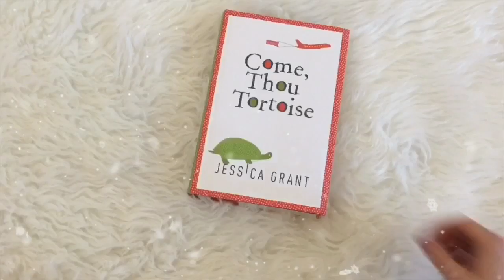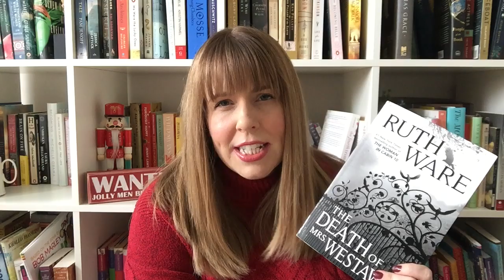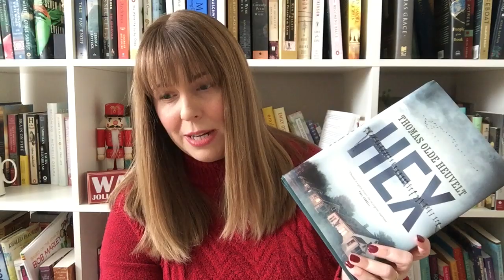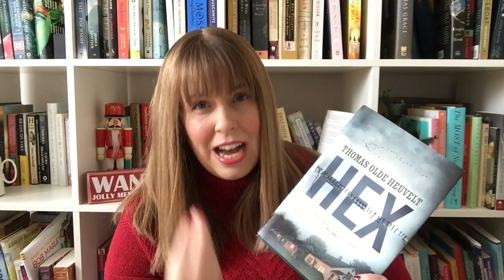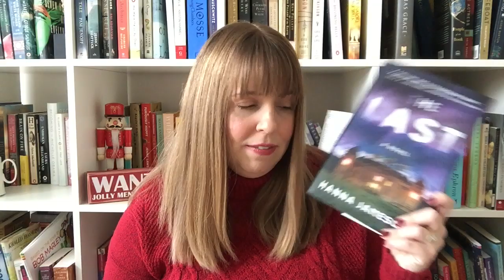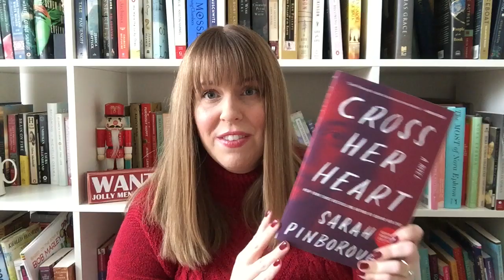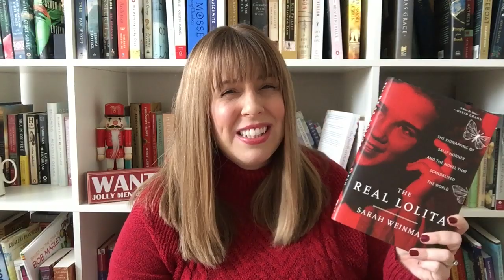A Satisfying Unhaul | VLOGMAS 2019 DAY 13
Doesn’t it feel so good to Unhaul books that aren’t bringing you comfort and joy? Yes. Yes it does.